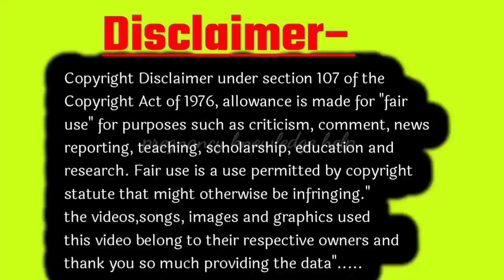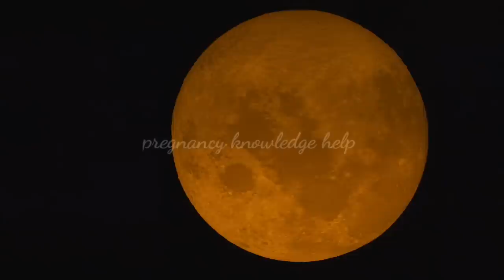🌒🌔गर्भवती जल्दी देखें। 5 मई 2023 चंद्र ग्रहण | 5 Mai Chandra grahan | 5 may Lunar Eclipse in india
Topic cover -
5 May Chandra grahan
5 Mai Chandra grahan 2023
2023 Chandra grahan 5 mai
2023 5 Mai Chandra grahan in India timing
5 mai Chandra grahan correct time in India
5 may Chandra grahan
Chandra grahan 5 may
Chandra grahan 5 mai
5 mai Chandra grahan in India timing
5 may Lunar Eclipse in India timing
5 mai lunar eclipse
5 may Lunar Eclipse correct time in India
lunar eclipse 5 may 2023
Chandra grahan 5 may 2023
5 मई 2023 चंद्र ग्रहण
चंद्र ग्रहण 2023 5 मई
5 मई 2023 चंद्र ग्रहण
5 मई 2023 चंद्रग्रहण सही समय
5 मई चंद्र ग्रहण 2023 भारत में सही समय
5 मई 2023 चंद्र ग्रहण गर्भवती महिलाएं क्या करें क्या नहीं
5 मई 2023 चंद्र ग्रहण गर्भवती महिलाएं क्या ना करें
चंद्र ग्रहण के दौरान गर्भवती महिलाओं को क्या नहीं करना चाहिए
चंद्र ग्रहण के दौरान क्या क्या नहीं करना चाहिए
चंद्र ग्रहण के दौरान गर्भवती महिलाओं को किन किन बातों का ध्यान रखना चाहिए
चंद्र ग्रहण के दौरान गर्भवती महिलाओं को क्या करना चाहिए क्या नहीं करना चाहिए
प्रेग्नेंट महिलाओं को ग्रहण काल के दौरान क्या नहीं करना चाहिए
प्रेगनेंसी में ग्रहण काल के दौरान क्या करें और क्या नहीं
5 मई 2023 चंद्र ग्रहण गर्भवती महिलाएं क्या ना करें
प्रेग्नेंट महिलाओं को ग्रहण काल के दौरान क्या क्या नहीं करना चाहिए